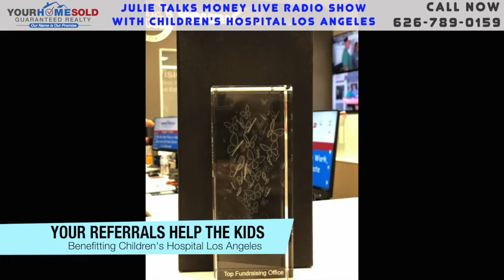Children's Hospital Los Angeles at Julie Talks Money YOUR HOME SOLD GUARANTEED REALTY Grand Opening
Live Radio Show with Julie Falen, the host of Julie Talks Money of KCAA Radio, with Samantha Liljestrom of Children's Hospital Los Angeles.

Your Referrals Help the Children...

For every house we sell this year, we are donating a portion of our income to the Children's Hospital in Los Angeles. We are on a mission to raise $100,000 for the Children's Hospital.

Who do you know considering buying or selling a home you could refer to my real estate sales team?

Not only will they benefit from our award-winning service, but we donate a substantial portion of our income on every home sale to the Children's Hospital in Los Angeles.

It's easy to refer your friends, neighbors, associates or family members considering making a move.

Company Vision: "To Be the Best Place to Work, Buy and Sell Real Estate in California!"

Our Core Purpose
To Help You Achieve Your Hearts Desire!

Our Core Commitment
Through a commitment to Second Mile Service, Empowering and Inspiring Others, Being Results Driven, Valuing Relationships by Expressing Gratitude, and Embracing Continual Improvement, our company will endeavor to be the best place to work for our team members, the best place to buy and sell real estate for our clients, be the best stewards for our shareholders, and give our best to our community.

Our Operating Values
* Second-mile service: Go Serve Big!!!
* Empower and Inspire Others
* Results Driven
* Value Relationships by Expressing Gratitude
* Embrace Continuous improvement

Second Mile Service
Whoever compels you to go one mile, go with him two. (Matthew 5:41)